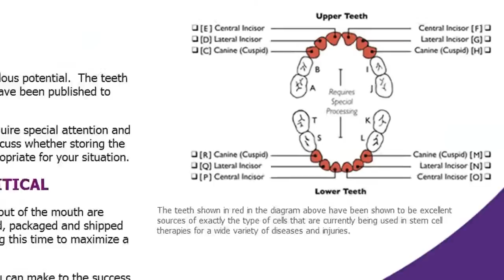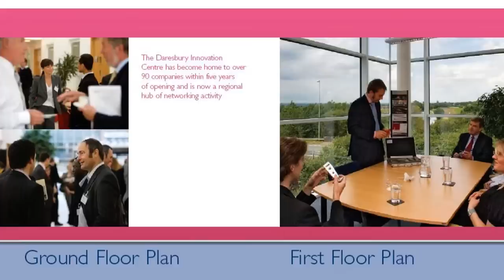Bioeden, 3 minute video, Daresbury SIC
BioEden  is an international biotech business located on the Daresbury Science and Innovation Campus.  BioEdens innovation is the collection and storage of stem cells from childrens milk teeth  a non-invasive technique that happens after the teeth have fallen out naturally. Cells are extracted from the teeth, checked if they are healthy, and then amplified to provide sufficient quantities for future use, after which they are stored in liquid nitrogen vapour for preservation.

Stem cells enable all healing processes in the body, repairing damaged tissue by gravitating to areas of damage. BioEden is working with Mesenchymal Stem Cells (MSCs) which are responsible for tissue restoration (skin, bones, muscles, ligaments). MSCs are pluripotent  meaning they can become any tissue, meaning the potential future applications for stem cell technology involve the treatment of heart attacks, Alzheimers disease and multiple sclerosis with the possibility of repairing nerve damage in the long term.